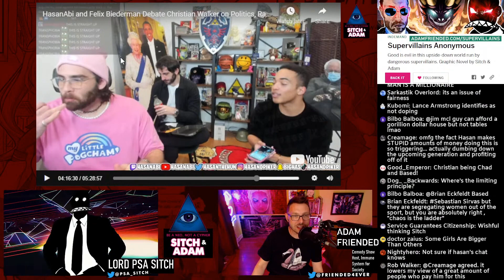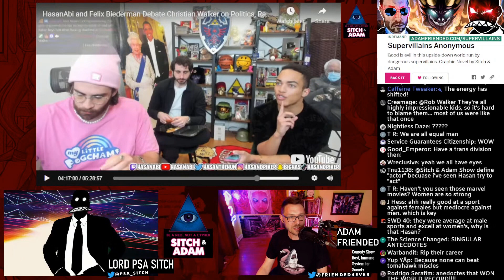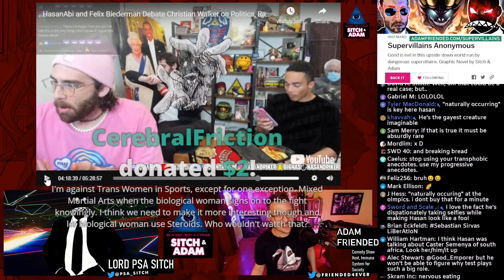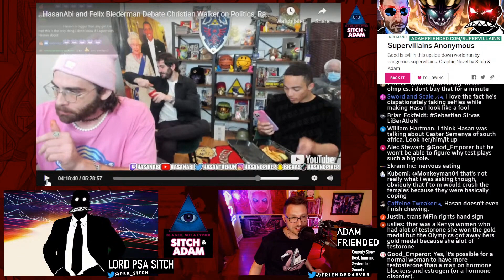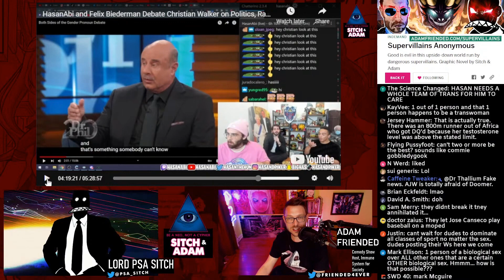Hasan gets DESTROYED by black, gay, conservative! - Show #174